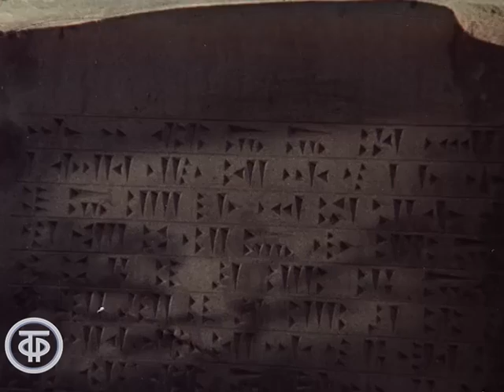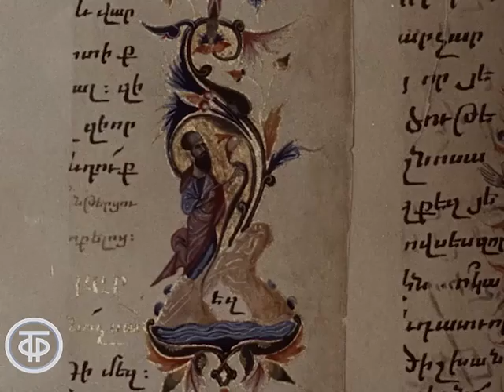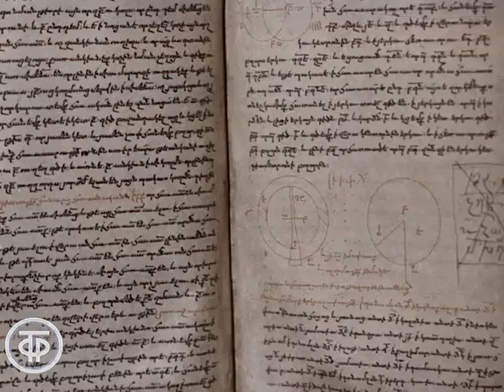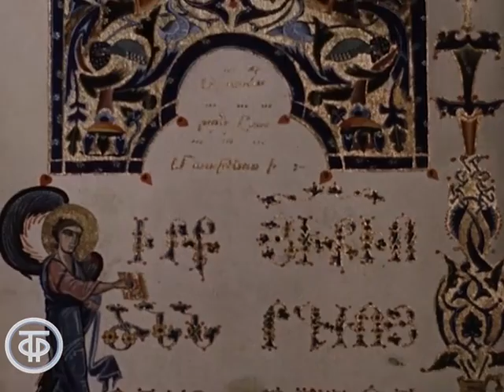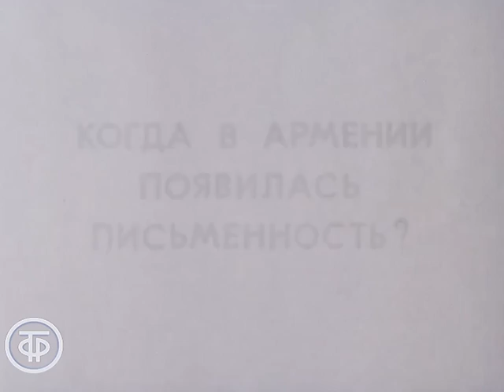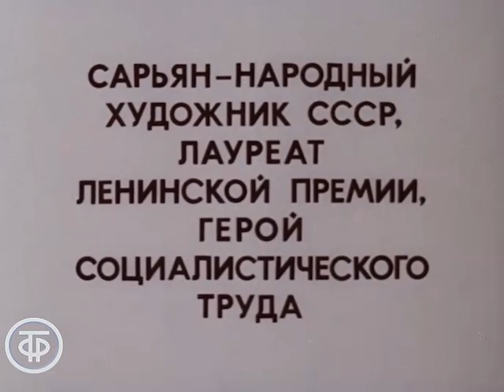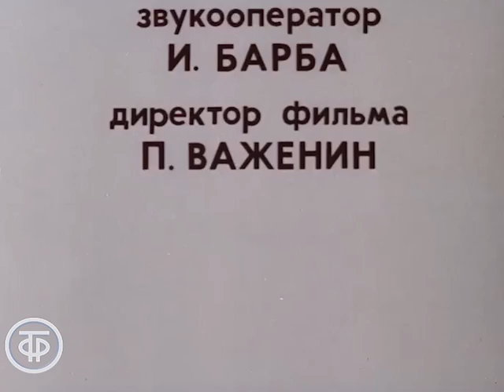Знакомимся с Советским Союзом. Телекурс русского языка. Урок 3. Краски солнечной Армении (1986)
Знакомимся с Советским Союзом. Телекурс русского языка. Урок 3. Краски солнечной Армении

Телекурс русского языка "Знакомимся с Советским Союзом". Рассказ об истории и культуре Армении.

Киевнаучфильм по заказу Гостелерадио СССР 1986
Автор сценария - Ирина Глебова
Режиссер - Сергей Лосев
Оператор - Светлана Нови
Ведущий - Анатолий Васянович